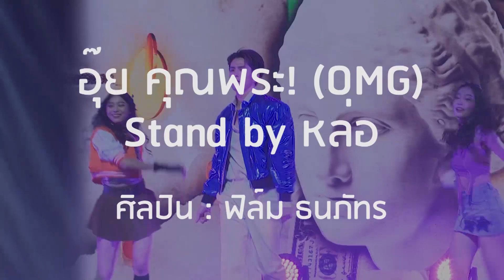JAMFILM FANCON : อุ๊ย คุณพระ! (OMG) และ Stand by หล่อ - ฟิล์ม ธนภัทร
เพลง อุ๊ย คุณพระ ! (OMG)
(Special Thanks :  LAZ1)

เพลง Stand by หล่อ
(Special Thanks : New Country)

ศิลปิน : ฟิล์ม ธนภัทร